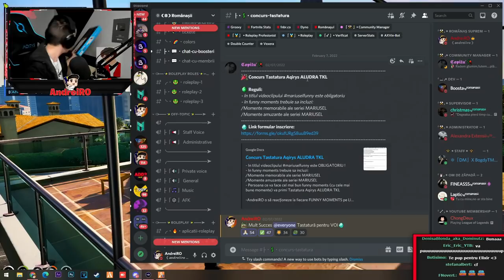⛔ÎNCEPE RĂZBOIUL între BEZEA și ZUMMY... #32 | Gta 5 Real Life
Faci bani prin Trovo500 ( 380$ )

Follow pe Instagram - @andreiiro

  PAGINA DE FACEBOOK:
Steam:
 Contul de Smurf{pe care dau add la Abonații}:

• AndreiRO •